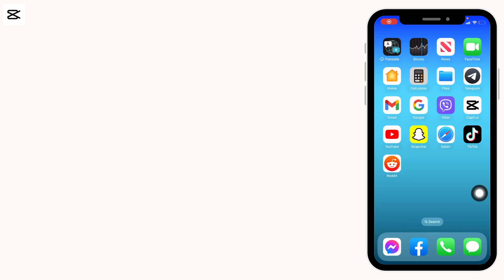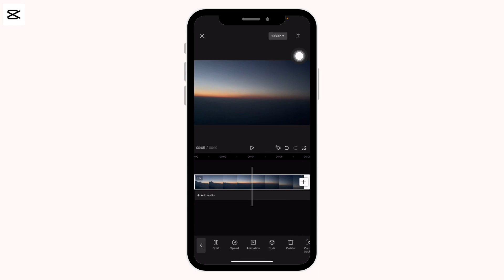How To Use CapCut To Create Stop Motion Videos (2023)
👋 Welcome to Create Login And Delete! In this video, we'll show you how to use CapCut to create stop motion videos. If you're someone who loves creating videos and wants to try something new, then this tutorial is perfect for you.

💬 In this tutorial, we'll provide you with a step-by-step guide on how to use CapCut to create stop motion videos and troubleshoot any issues that may arise. We'll cover everything from downloading and installing CapCut to creating your first stop motion video.

Tips for using CapCut to create stop motion videos

📱 Timestamps:

0:00 - Introduction
0:05 - How To Use CapCut To Create Stop Motion Videos
0:10 - Open Your CapCut App
0:15 - Steps To Use CapCut To Create Stop Motion Videos